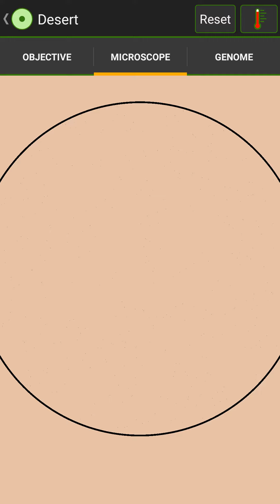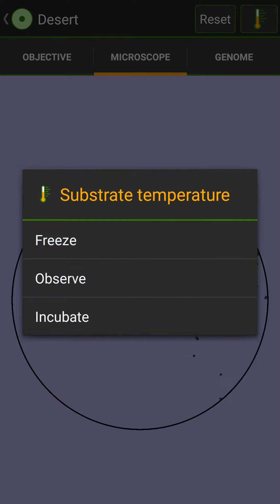Cell Lab: Desert Flies - Non-smart Crawler Completes Desert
Organism is optimized to the extreme.  Would be stronger if seed cells produced  Phagocyte 1st, not Myocyte. I'd gotten too far with this configuration, & reordering cell splis to get the same configuration didn't produce the the same behavior / cell count.